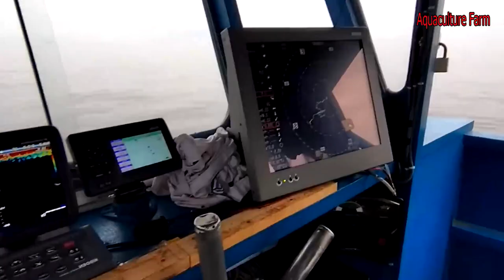Amazing Commercial Fishing of Anchovies With Big Nets - Catch Hundreds Tons of Fish on the Boat